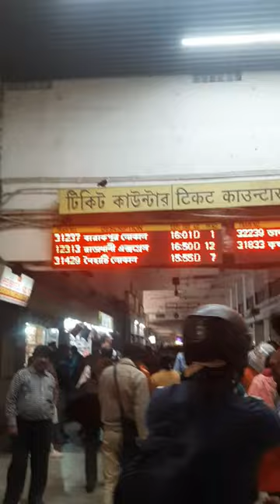Day : 01...My First Vlog....❤ Kolkata to New Delhi vlog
Sealdah to New Delhi Rajdhani Express Vlog